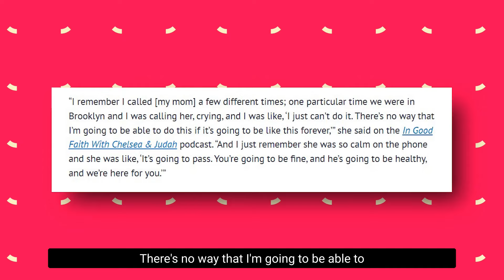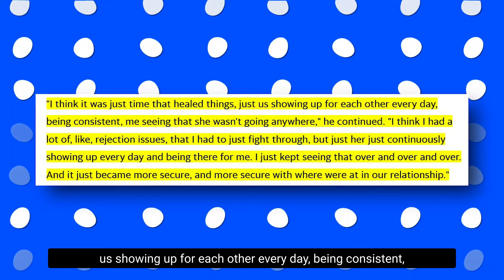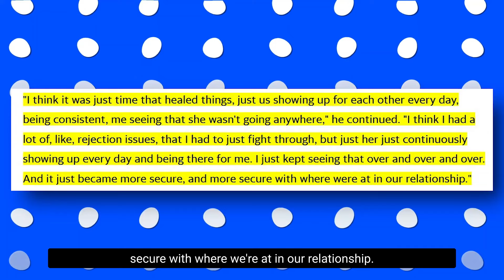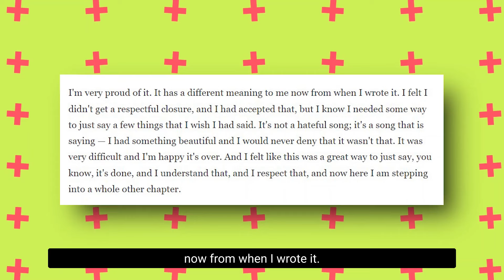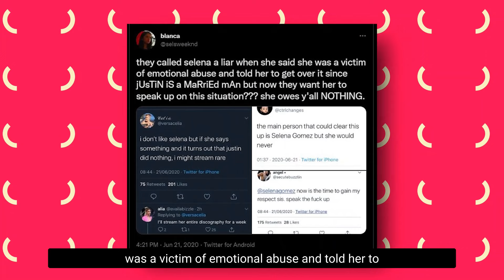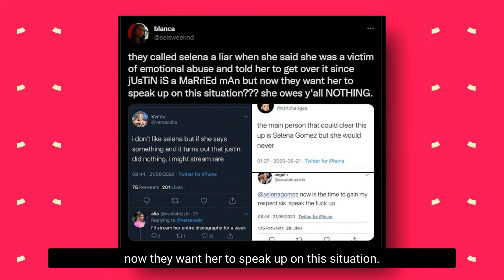Justin Bieber & Hailey Baldwin Finally Speaks On Their Upcoming Divorce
Justin Bieber and Hailey Baldwin have finally decided to speak up on their upcoming divorce. As crazy as that sounds, that is exactly where things seem to be spiraling toward. Justin Bieber, and Hailey Baldwin, who got married in an amazingly romantic wedding ceremony over three years ago, might just be heading for divorce. While this makes Hailey Baldwin fans awfully sad, Justin Bieber fans are divided. The reasons for the alleged divorce can be surprising for someone who has not been following the recent scuffles between the couple over the years.Hailey Baldwin and Justin Bieber, the supermodel and pop singer, recently opened up about their marriage and why she was on the verge of calling it quits. Despite the fact that both Hailey and Justin had become Christians, their young marriage met a snag early on, and she was overwhelmed.